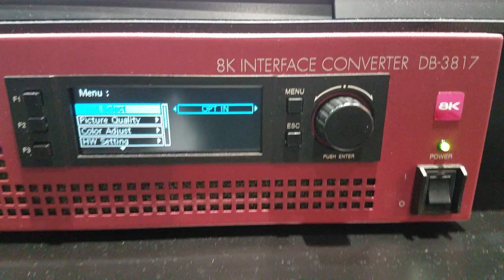Japan Display Inc's 17.3" 8K LCD Screen, Display Week 2019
JDI - 8K 17.3" LCD Screen with BT.2020 and 120hz

Video taken at Display Week 2019 from Japan Display Inc. booth.